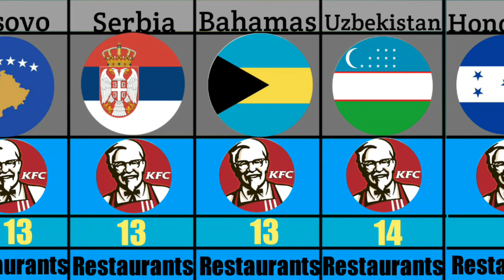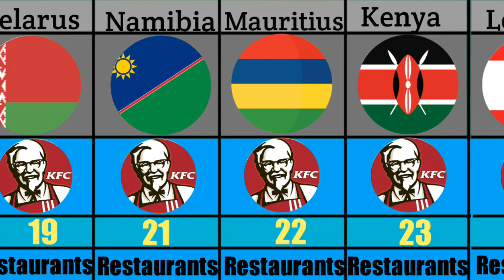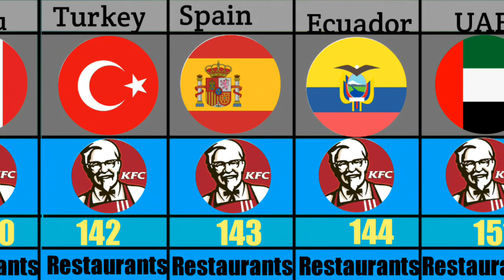Kfc Restaurant In Different Countries